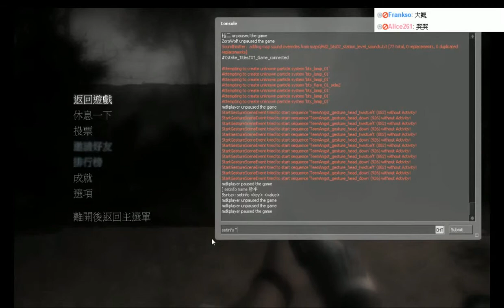【我們失業了】L4D2系列 - Back to schoo 【也太難了吧】PART 2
L4D2 - Back to schoo 地圖 挑戰

主演人 : 哲平 裕二

特別來賓 :  土豆  索隆

再一次齊聚一堂

線上的直接觀看區 我有的完整版 都會直接上傳上來 因為有人反應 這樣會比較方便

內容純屬 節目之效果 絕無特別意思 如有冒犯之處 請多多包涵